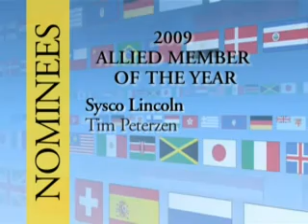2010 Nebraska Taste of Nebraska Video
View the 2010 Taste of Nebraska Video Presentation
Thank you to our many sponsors and contributors that made the 2010 Taste a success!

2009 Restaurateur of the Year
Runza Restaurants

2009 Allied Member of the Year
Heartland Payment Systems

2009 Lodger of the Year
Holiday Inn - York

2009 Volunteer of the Year
Darlene Berks